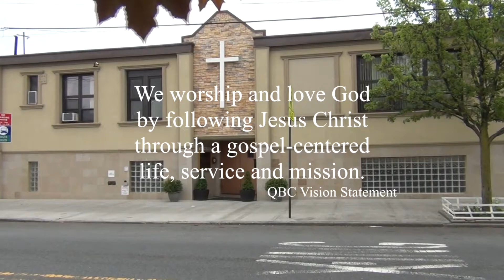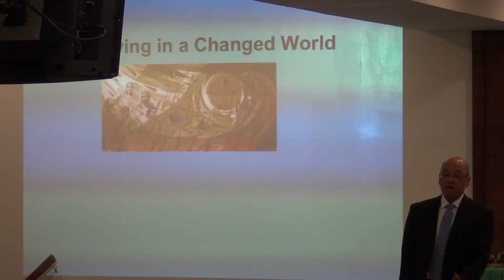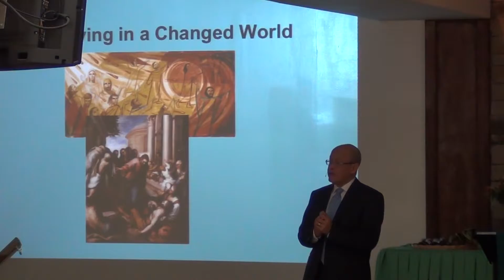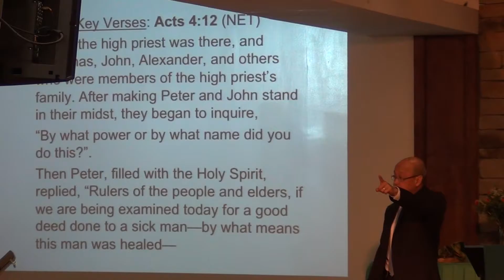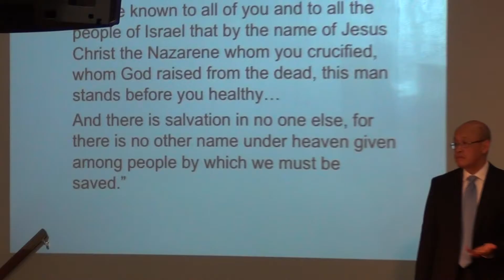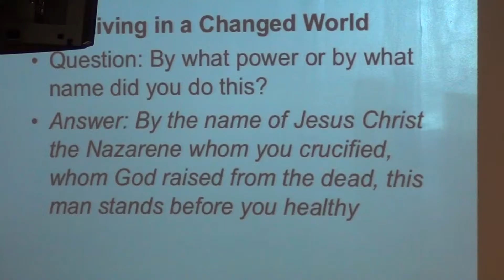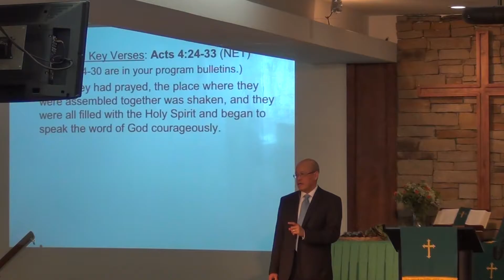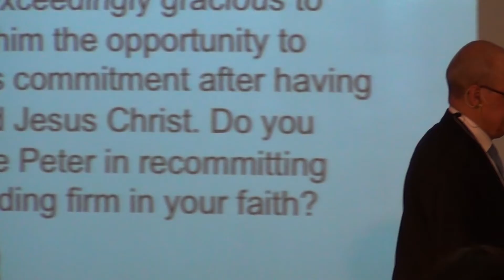Queens Bible Church Worship Service 052916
Preacher:  Pastor Dodie Serrano
Application Question:  Our Lord was exceedingly gracious to Peter
                                         in giving him the opportunity to stand firm
                                         in his commitment after having denied
                                         our Lord Jesus Christ. Do you see yourself
                                         like Peter in recommitting your life to
                                         standing firm in your faith?